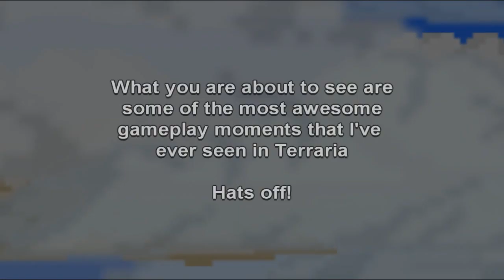Terraria - Grenadier Explosive Speed Contest Top 3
It's finally time for me to finish the contest! I'm amazed at the level of skill in all the contests. Reason for Bronze getting +5 seconds is because it began on first hit - rules stated that time start on summon (and the other kills had 5 seconds from summon to hit so it felt fair). Grenadier had 14 contestants, but most of those made multiple videos. It was very fun to watch that development over the weeks as the contestants kept improving their score with a few seconds.

Special thanks to UnSkinnyMan for pushing the limits

Credits:
"Rise of Legend" - Butterfly Tea